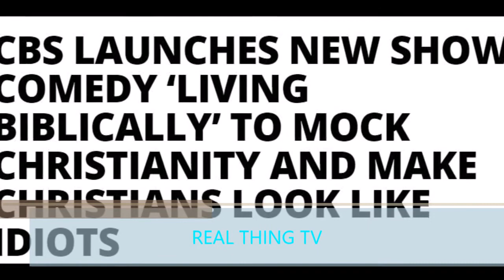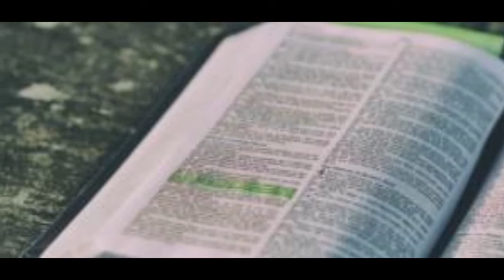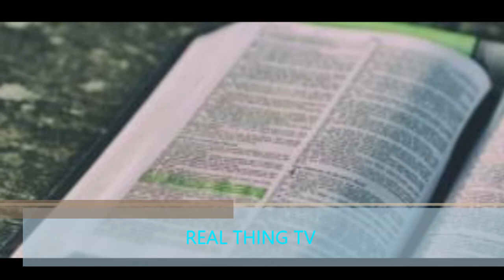LIVING BIBLICALLY’ TO MOCK CHRISTIANITY AND MAKE CHRISTIANS LOOK LIKE IDIOTS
CBS LAUNCHES NEW SHOW COMEDY ‘LIVING BIBLICALLY’ TO MOCK CHRISTIANITY AND MAKE CHRISTIANS LOOK LIKE IDIOTS.

This season it is the CBS show ‘Living Biblically’ – a comedic take on the real life quest of a journalist to live his life “according to the Bible” for one year. From the preview scenes alone, it seems obvious that this show has no intention of representing the Bible accurately or bringing any actual serious discussion about the Christian faith. Instead it seeks cheap laughs and gags all the while mocking The Lord Jesus Christ and those who try their best to follow Him.

IT SEEMS WITH EVERY NEW TELEVISION SEASON A SHOW THAT MOCKS JESUS CHRIST AND THE CHRISTIAN FAITH GETS A PILOT.